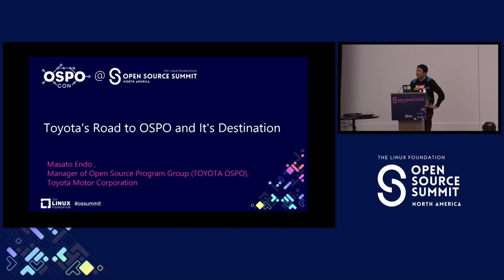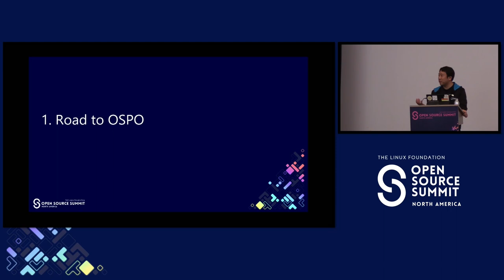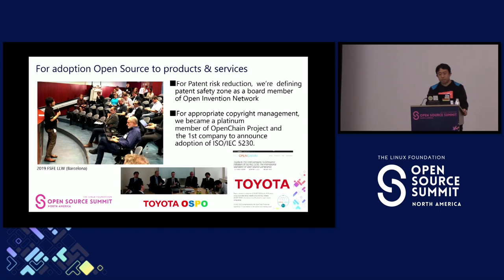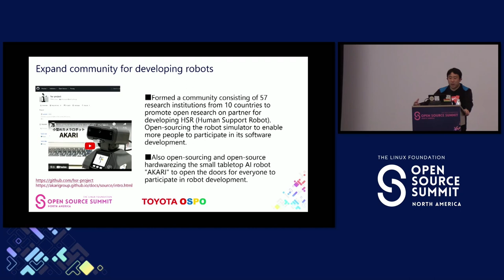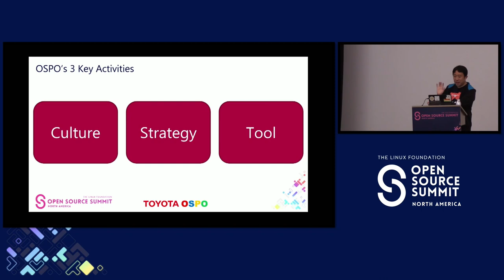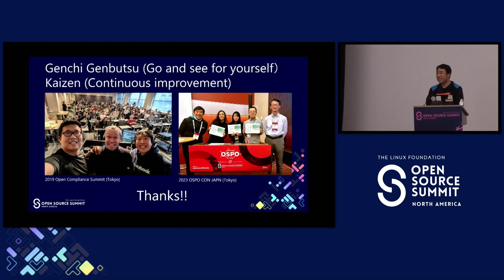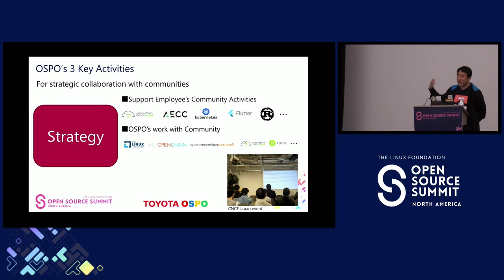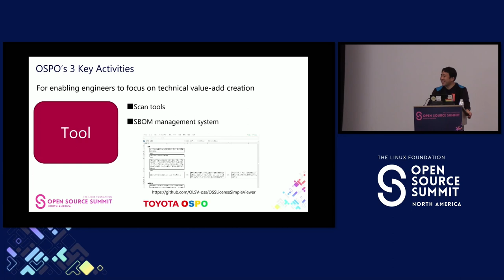Toyota's Road to OSPO and It's Destination - Masato Endo, Toyota Motor Corporation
In 2011, Toyota joined the Linux Foundation and has promoted Automotive Grade Linux as a platinum member. And, we has also contributed to communities such as Open Invention Network and SPDX to ensure that companies can properly use Open Source. In addition, as the automotive industry has a very large software supply chain, we are promoting the OpenChain Project to ensure compliance and cybersecurity throughout the supply chain. As a result, we became the first company in the world to announce compliance with ISO/IEC 5230:2020 in 2020.
In January 2024, we established the Open Source Program Group (TOYOTA OSPO) as a formal organization. In this session, we will share our journey to establish OSPO in TOYOTA and the direction we aim to take OSPO.